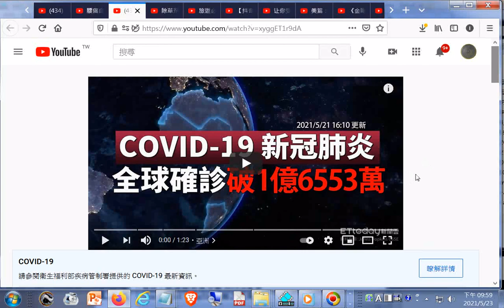觀看COVID 19 新冠病毒全球疫情懶人包 全球總確診數破1億6553萬例 台灣今本土＋312例 雙北破百例20210521_1610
COVID-19 新冠病毒全球疫情懶人包 全球總確診數破1億6553
吃素離瘟疫--鍾南山院士的見證，另有聯合國世界衛生組織的官